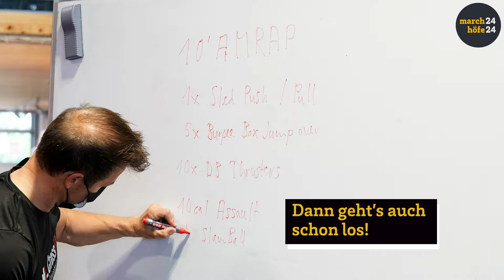Die Crossfit-Challenge von Lars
Nimmt Lars die Challenge von Anouk an, einen Crossfit-Parcours zu überstehen? Schaut nach.